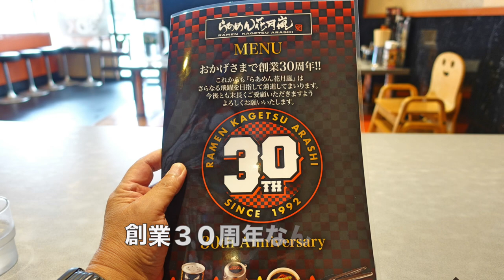【らぁめん花月嵐】NO.19. 期間限定 嵐げんこつ３DX を食す #1306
らぁめん花月嵐習志野店　３０周年記念の嵐げんこつ３DXを食べてきました。